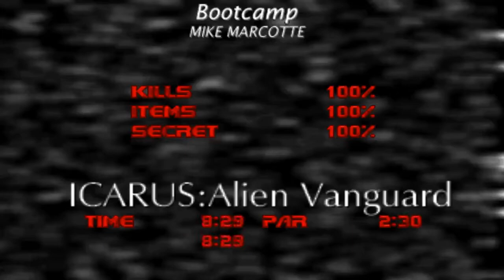Doom with Icarus : Alien Vanguard.Map 16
Map16:Bootcamp(by Mike Marcotte)